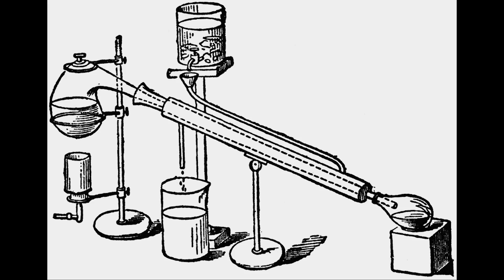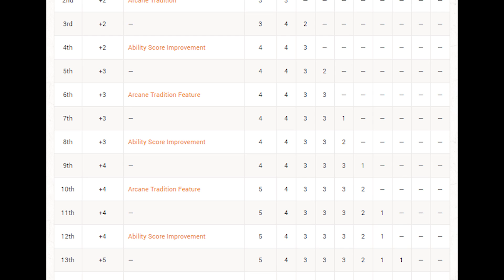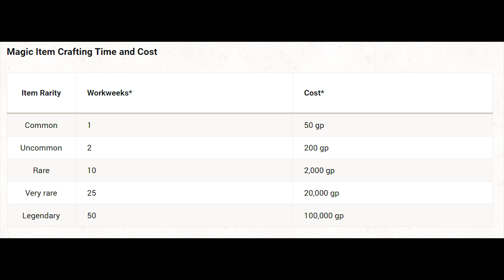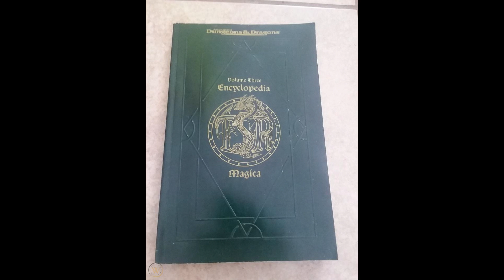How to become a LICH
The secrets of lichdom within Dungeons and Dragons.

References:
Monster Manual 5e
Dungeons Master’s Guide 5e
Xanathar’s Guide to Everything 5e